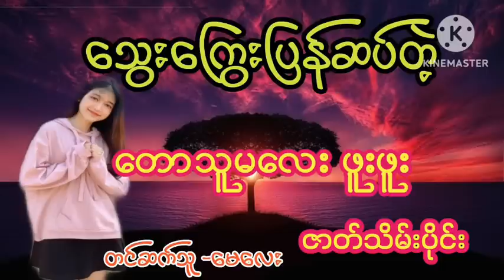သွေးကြွေးပြန်ဆပ်တဲ့တောသူမလေးဖူးဖူးပရလောကအသံဇာတ်လမ်း ZAWGYI မေလေး